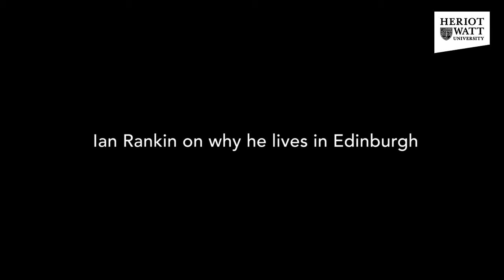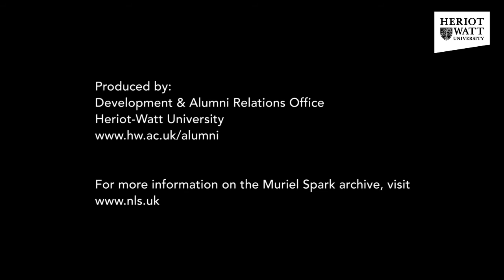Ian Rankin: Why I live in Edinburgh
Continuing Heriot-Watt's interview with Ian Rankin, he discusses why, out of all the countries and cities he could live in, he has chosen Edinburgh.

This video forms part of our interview with Ian about Dame Muriel Spark, Heriot-Watt graduate and author of, amongst other works, the Prime of Miss Jean Brodie. To find out more, download the Heriot-Watt University alumni magazine